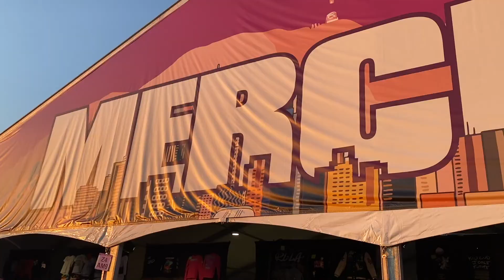ROLLING LOUD LA 2021 VLOG (IT WAS LITTT!!)